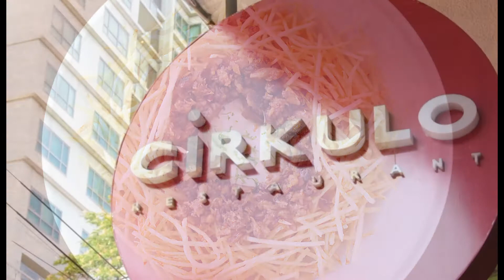Cirkulo | Philippine Primer Eats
*This video is unlisted. Only those with the link can view*

If you are craving for some authentic Spanish goodness, we highly suggest that you visit and experience Cirkulo by Chef J. Gamboa.